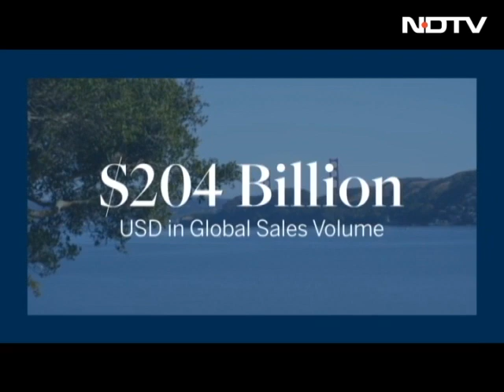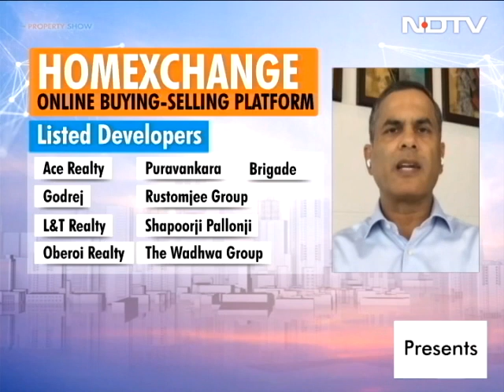This Mumbai-Based Startup Enables Quick Home Sale, Here's How| The Property Show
This Mumbai-based startup is helping consumers upgrade to new residential property in lieu of their existing property. Homexchange – an online buying-selling platform is solving this problem by providing you with an instant offer on your existing home and frees you up to upgrade to a new one. Shirish Godbole, Co-Founder & Chairman, Homexchange give us more details.